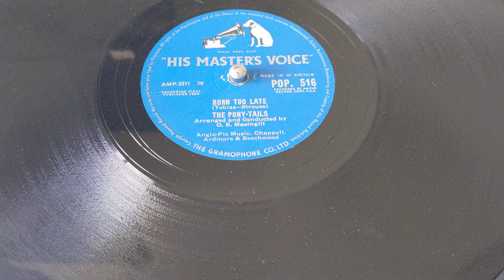Born to Late. The Pony-Tails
Testing the new M44-7